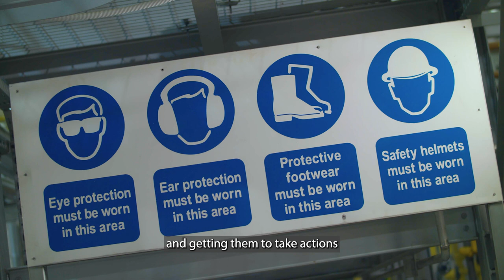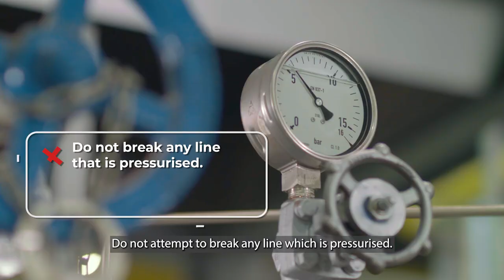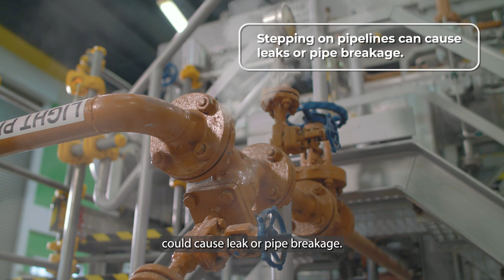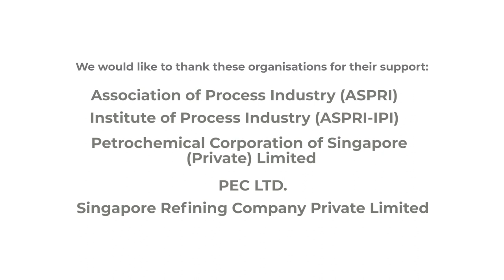Prevent accidents through Behavioural Observation and Intervention (BO&I) in the Chemical Industries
The behavioural observation and intervention approach aims to encourage behavioural awareness and reinforce safe work practices amongst workers. This video highlights three scenarios in process plants where workers observe their work environment, identify hazards, and prevent possible accidents.